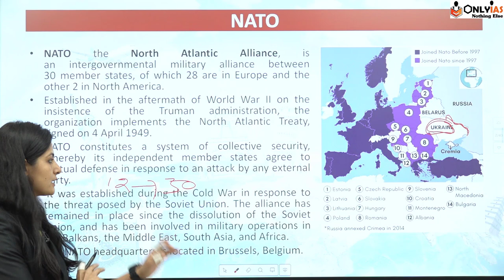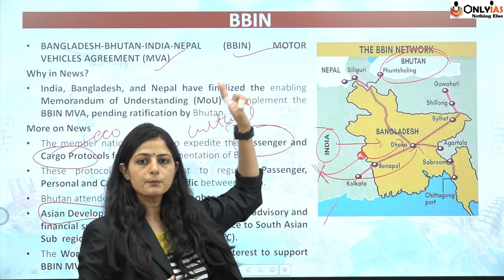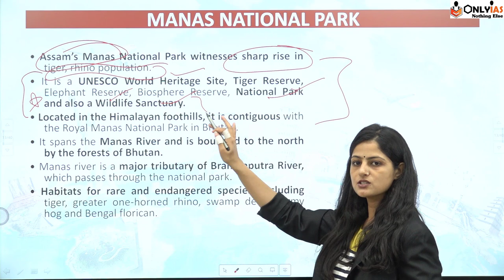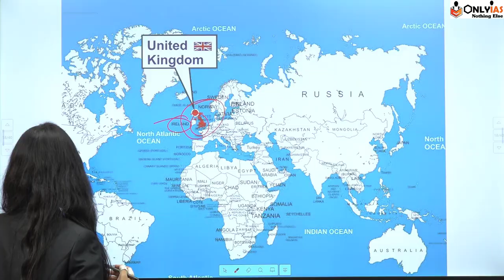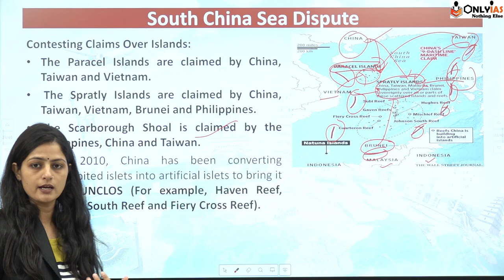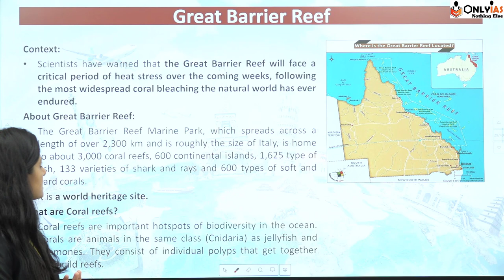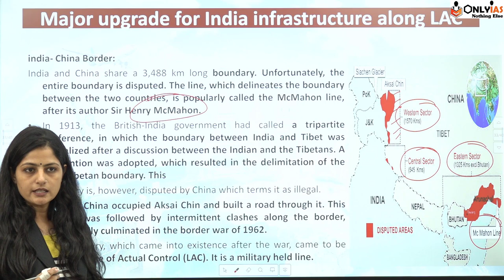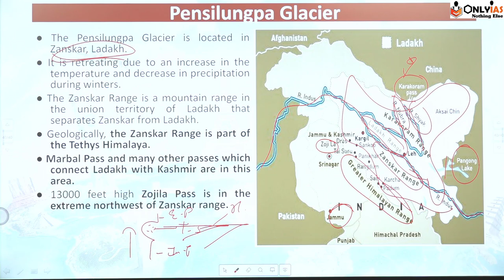Mapping Series | Important Places in News | March | UPSC Prelims 2022 | OnlyIAS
00:00- Introduction
00:20 - NATO
3:21 - Arctic Council
5:49 - BIMSTEC
8:08 - BBIN
11:37 - Bucharest Nine (B9)
12:58 - Black Sea
15:30 - Tapi, Par, Narmada River interlinking project
18:11 - Indian Ocean Naval Symposium
20:42 - Manas National Park
22:31 - Permafrost Peatlands
24:44 - Karewas
27:05 - Bamiyan Buddhas
29:32 - Bomb cyclone over the North Atlantic
33:15 - Act East Policy
35:20 - Most Favoured nation status
37:43 - South China Sea Dispute
41:06 - Montreux Convention
44:27 - BBNJ Treaty
46:06 - Pacer Scheme
48:05 - Species richness survey
51:14 - Great Barrier Reet
53:52 - Boundary dispute along the Manipur Nagaland border
56:04 - Assam Meghalaya border dispute
57:51 - Major upgrade for India infrastructure along LAC
1:01:30 - Suez Canal
1:03:57 - Phool Dei
1:05:22 - Cyclone Asani
1:06:31 - Vedanthangal Bird Sanctuary
1:08:42 - Pensilungpa Galcier
1:11:11 - Thank You
Every year UPSC used to ask us a variety of questions based on places that were in recent news. In this series we will try to cover extensively the important places that has been in news along with their geographical location.
This series is a must watch series for UPSC_prelims_2022.
In this section through mapping we will try to cover every important places in news.